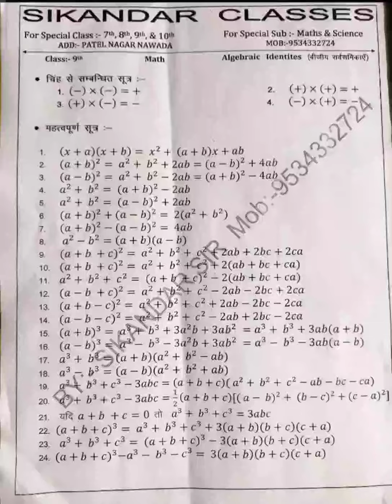Algebraic All Formula !! बीजीय व्यंजक का पूरा फार्मूला ! All Class !